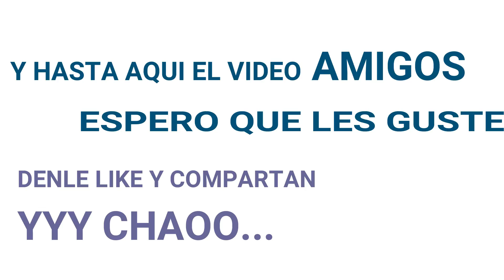Y NUEVA CAMARA "video +blogs"